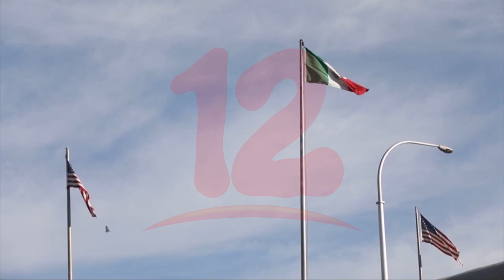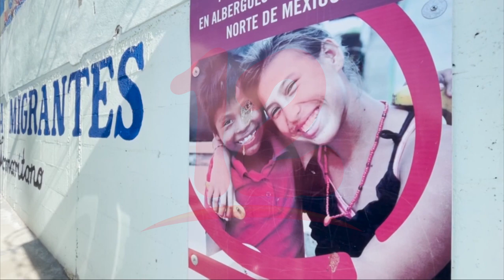EEUU ha regresado a 482 migrantes bajo el programa Quédate en México, la mayoría nicaragüenses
Internacionales EEUU ha regresado a 482 migrantes bajo el programa Quédate en México, la mayoría nicaragüenses